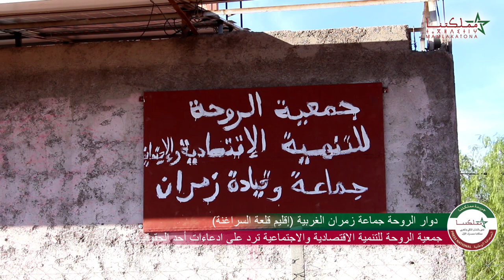جمعية الروحة للتنمية الاقتصادية والاجتماعية ترد على ادعاءات أحد الحقوقيين بإقليم قلعة السراغنة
الإشتراك و تفعيل زر الجرس ضروري لكي تصلك جميع الحلقات و لكي نستمر في النشر

أول جريدة إلكترونية مغربية تعنى بالشأن الملكي والمغربي

شارك برأيك من خلال التعليقات أسفله، وساهم في إغناء النقاش ليصلك كل جديد